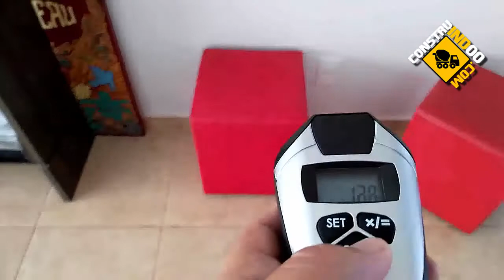Ultrasonic Distance Measurer